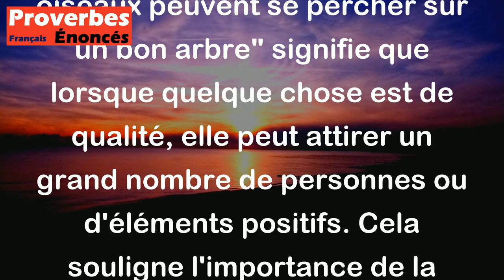Proverbe Birman - Dix mille oiseaux peuvent se percher sur un bon arbre.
Ce proverbe birman "Dix mille oiseaux peuvent se percher sur un bon arbre" signifie que lorsque quelque chose est de qualité, elle peut attirer un grand nombre de personnes ou d'éléments positifs. Cela souligne l'importance de la qualité et de la valeur d'une chose, qui peut attirer de nombreux bénéficiaires ou utilisateurs. En somme, il met en avant le fait qu'une bonne chose attire naturellement beaucoup de personnes ou d'éléments positifs.